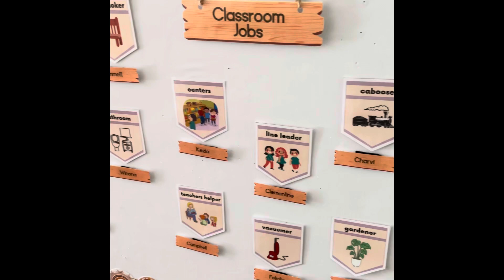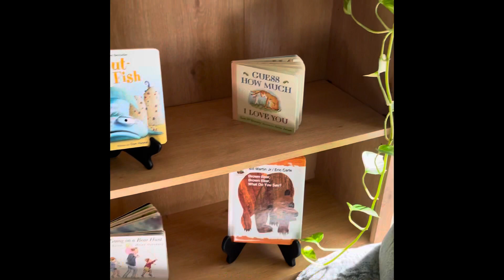Noah’s Classroom Mini Tour | Pre-K Classroom Tour 2022-2023 | Seacost Charter School Pre-k tour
We hope you enjoy our content. If you do, please hit that